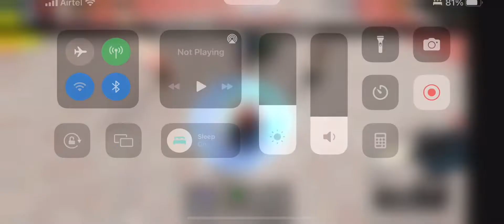PLAYING THRIVE TO SURVIVE IN ROBLOX!!!